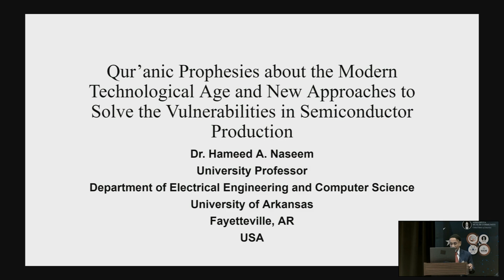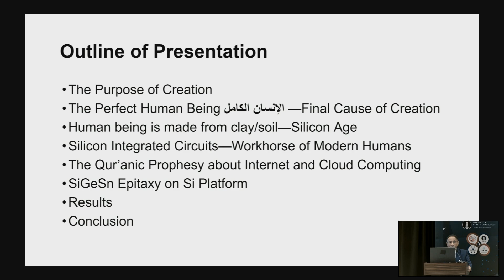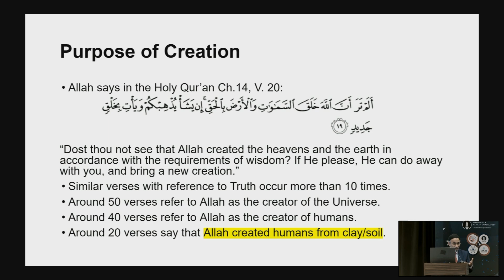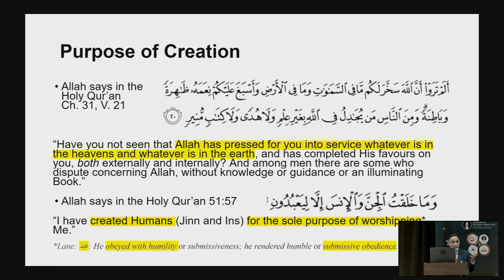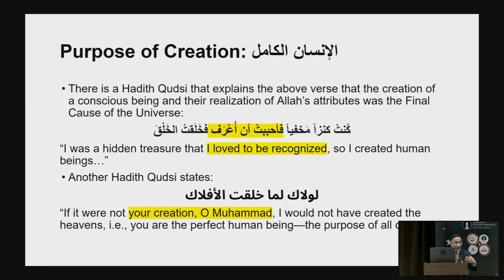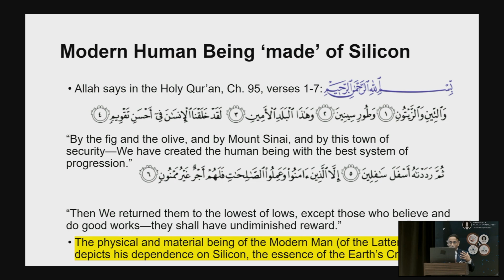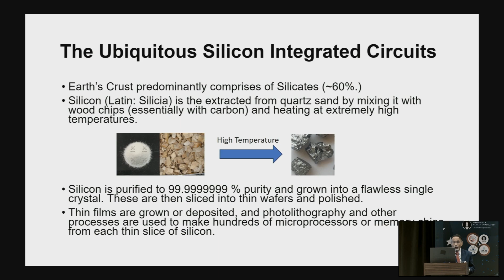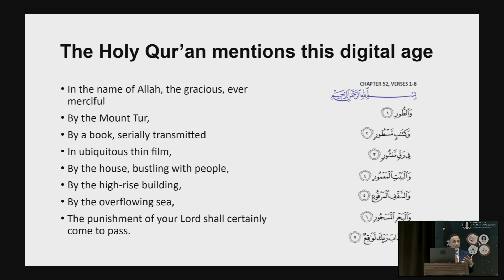Solving the Global Glut in Semiconductors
Speaker: Hameed Naseem, PhD.
Medicine, Science, Learning, Innovation & Mentorship 2024 (MSLM24) Conference, hosted by the Medical, Scientific, Engineering Associations, Ahmadiyya Muslim Community USA. Day 3, Plenary Joint Session, Engineering Keynote Address.